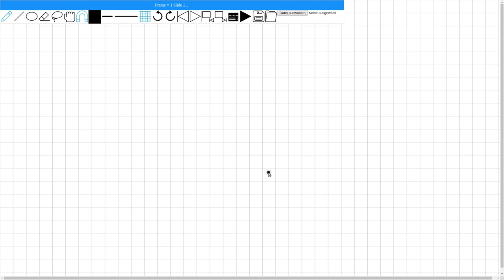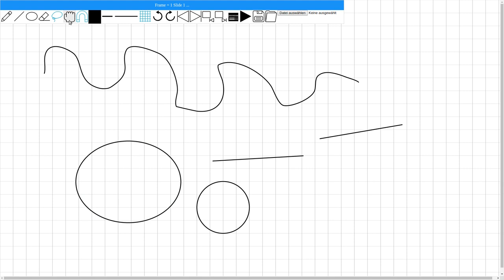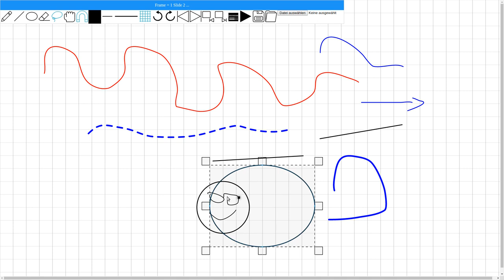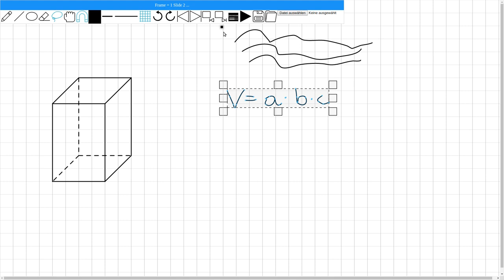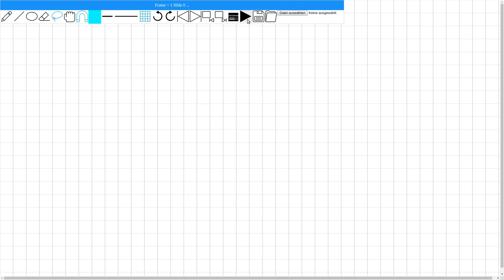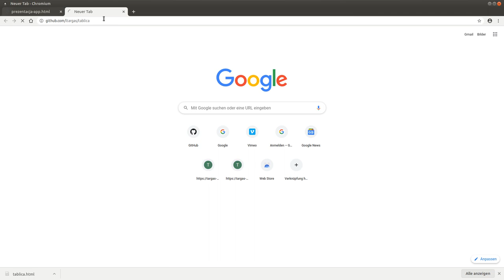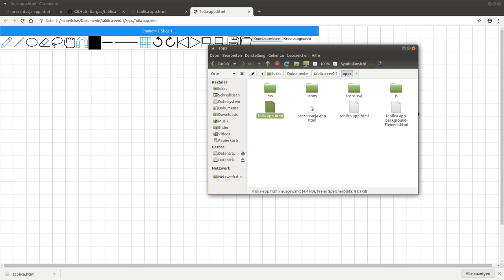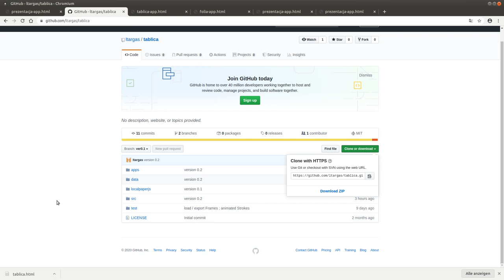Tablica.js - Eine schlanke digitale Tafel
Tastenkürzel:
B - "blank": Präsentation "scharfstellen"
H - "hide": Menüleiste ein- und ausblenden
P - "Play": nächsten Schritt animieren

Eine Vorstellung des Programms, das ich seit einiger Zeit entwickle und ab heute auch für meine Zwecke verwenden werde. zu finden.

Anzumerken ist, dass ich in der Software die Javascript Bibliothek verwenden paper.js wird. Paper.js wurde unter auch unter der MIT-Lizenz veröffentlicht und ist ein essentieller Bestandteil von tablica.js.

Für meine Aufnahmen und Postproduktion verwende ich Ubuntu Mate 18.04 und die Software:
Chromium-Browser (Internetbrowser)
OBS-Studio (Screencast-Software)
Kden-Live (Videoschnittsoftware)